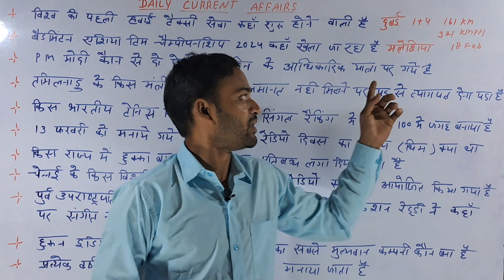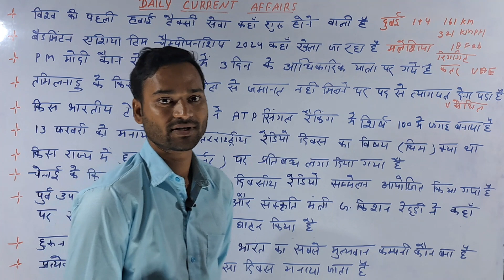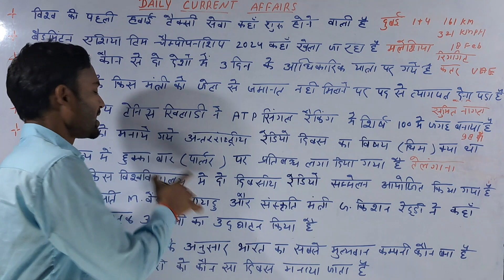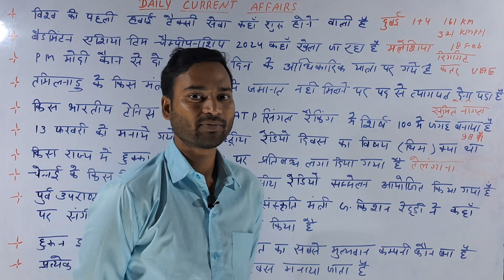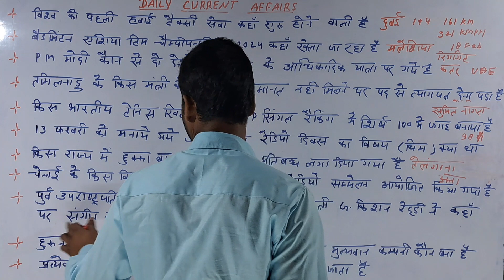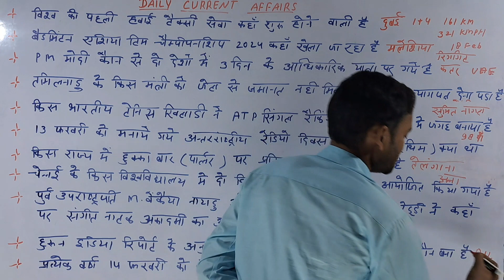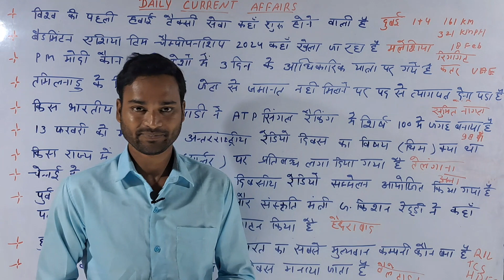14 February Current Affairs!! Important Questions Parth Pathshala!!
14 February Current Affairs!! Important Questions Parth Pathshala!!